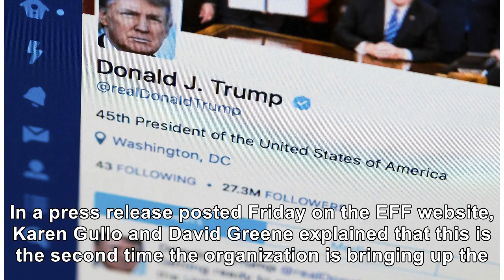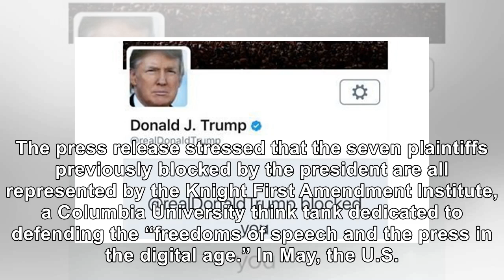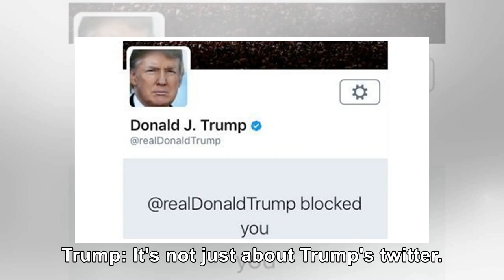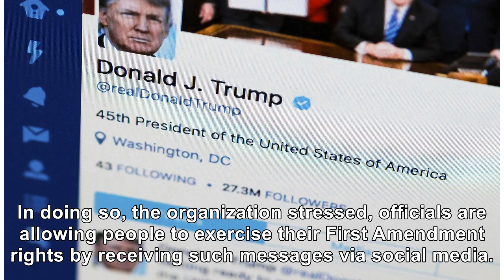Internet Advocacy Group Files Brief Claiming Donald Trump Blocking Twitter Users Is First Amendme...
Internet Advocacy Group Files Brief Claiming Donald Trump Blocking Twitter Users Is First Amendment Violation
October 20, 2018 Alex Wong / Getty Images The Electronic Frontier Foundation (EFF), a nonprofit digi...